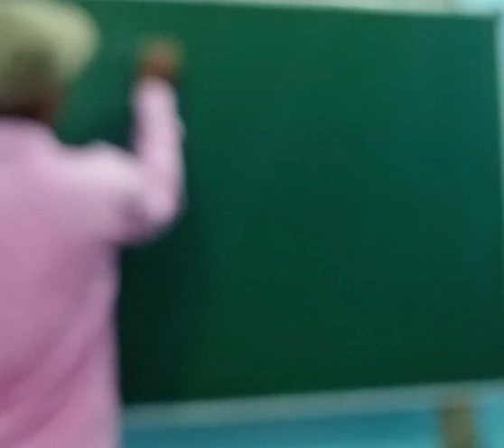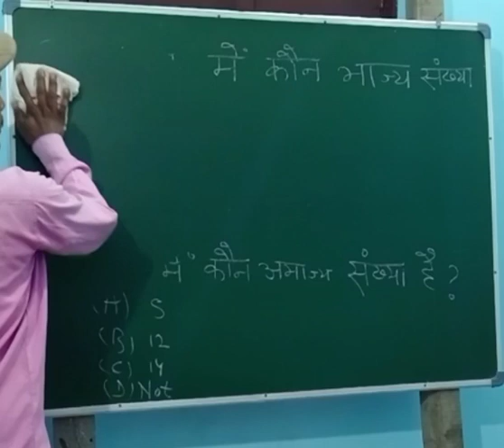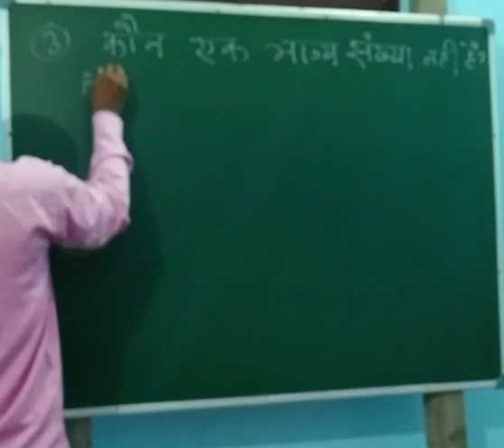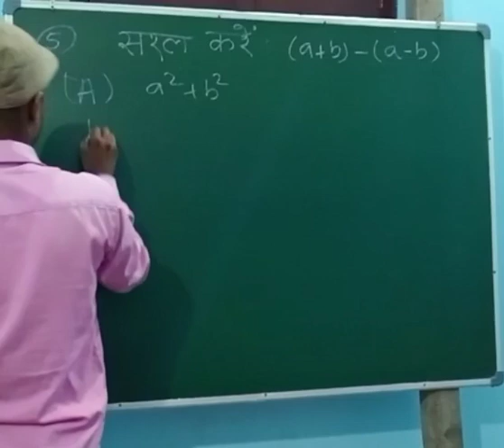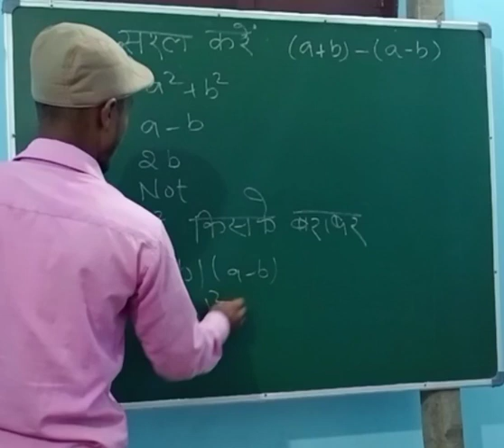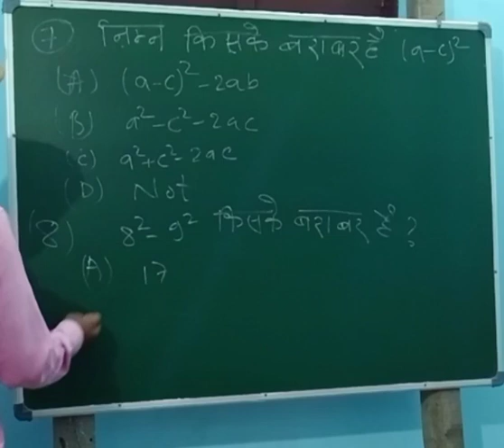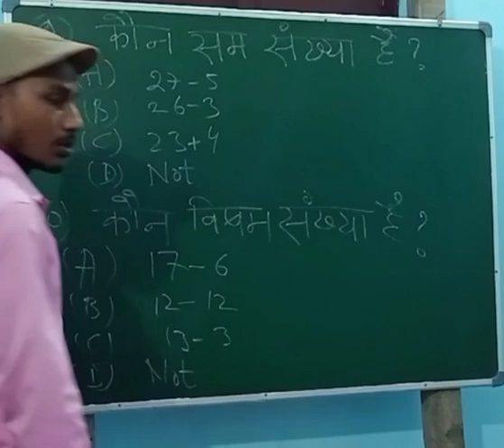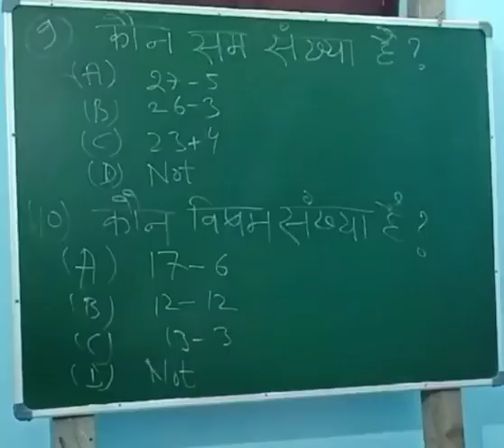😎जवाब देने वाले को 5000 रुपया इनाम ।लगातार 30दिन तक 20 सवाल का जवाब देना होगा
जवाब देने वाले को 5000 रुपया इनाम ।लगातार 30दिन तक 20 सवाल का जवाब देना होगा daily gk motivation generalknowledge education gkforallcompetitionexam रुपया motivationalvideo test generalknowledge #